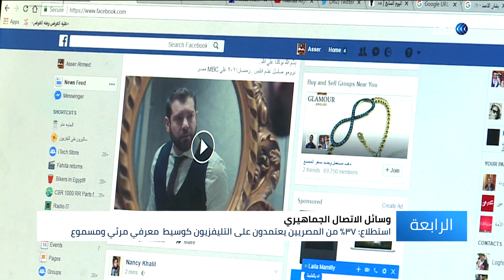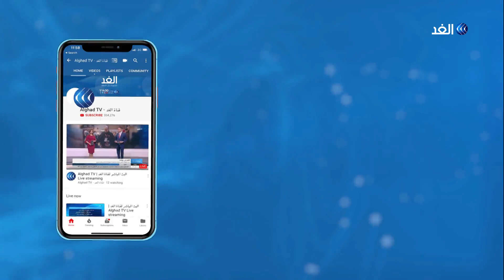مصر .. الأولى عربيا في عدد ساعات مشاهدة الفرد المباشرة للتليفزيون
تحتفي الأمم المتحدة في شهر نوفمبر من كل عام باليوم العالمي التلفزيون، وذلك اعترافا بتأثيره في صنع القرار من خلال لفت انتباه الرأي العام للقضايا المختلفة، ورغم أهميته بات يواجه تحديا عبر تنوع الوسائط المرئية والمسموعة، وهو ما أدى إلى تراجع متابعيه.وفي مصر.. تشير استطلاعات رأي الى اعتماد ٣٧% من المصريين على التليفزيون كوسيط معرفي مرئي ومسموع ، ومع ذلك فإنها تأتي في المرتبة الاولى عربيا في عدد ساعات مشاهدة الفرد المباشرة للبث التليفزيوني.. المزيد من التفاصيل عبر التقرير المصور لمراسلة الغد من القاهرة هبة الحسيني، عبر الفقرة الإخبارية.